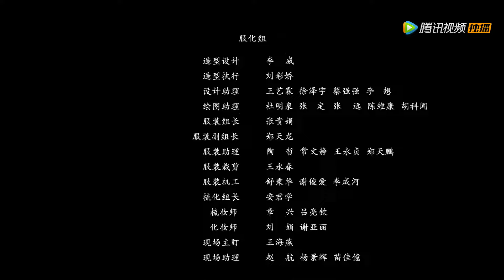【拜托了！别宠我第三季 Please Don't Spoil Me S3】EP16 冷宫CP大考验，萌妃开启拯救心上人的终极计划（张淼怡、金贤正）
《拜托了！被宠我第三季》颜一一和秦御几经生死，产生了深深的感情，特别是突发的疫情让他们认清了自己的内心，决心冲破一切困难相爱相守，但书中世界被严重改变，秦御又意外重伤，生命垂危。为了心上人，颜一一不得不忍痛回到了现实世界。
☞主演：张淼怡、金贤正
❗Full Version can't be watched in below territories:

00:00 Download "WeTV\Tencent Video(for The US)" APP Watch More Episodes
01:00 Join Membership Watch Full in Advance